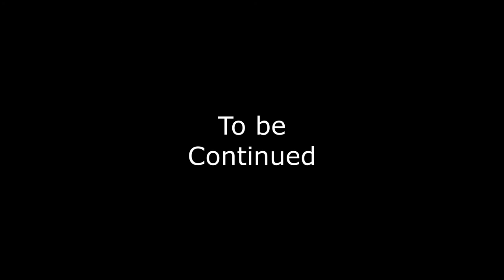Apex Construct Part 6 - Into the Dark